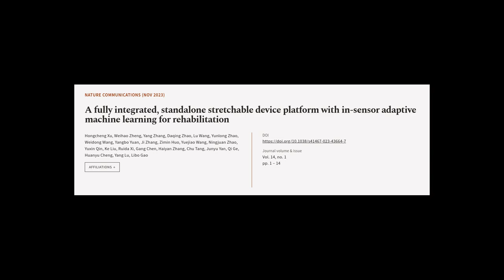A fully integrated, standalone stretchable device platform with in-sensor adaptive ma... | RTCL.TV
### Keywords ###

### Article Attribution ###
Title: A fully integrated, standalone stretchable device platform with in-sensor adaptive machine learning for rehabilitation
Authors: Hongcheng Xu, Weihao Zheng, Yang Zhang, Daqing Zhao, Lu Wang, Yunlong Zhao, Weidong Wang, Yangbo Yuan, Ji Zhang, Zimin Huo, Yuejiao Wang, Ningjuan Zhao, Yuxin Qin, Ke Liu, Ruida Xi, Gang Chen, Haiyan Zhang, Chu Tang, Junyu Yan, Qi Ge, Huanyu Cheng, Yang Lu ,and Libo Gao

### Video Timestamps ###
0:00:00 - Summary
0:00:58 - Title
0:01:04 - Tail
0:01:08 - End